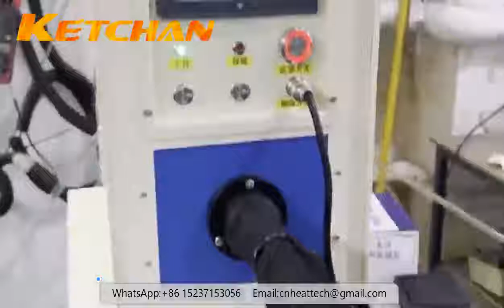How to Braze Copper Tube With Handheld Induction Heating Machine?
30KW handheld induction brazing machine is used for induction brazing welding all kinds of pipes, tubes, joints induction heating project.